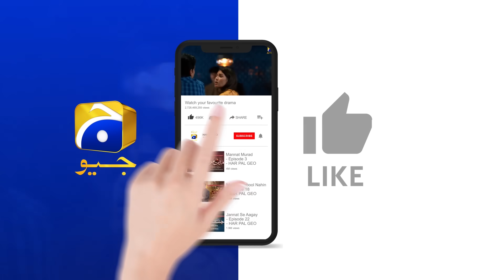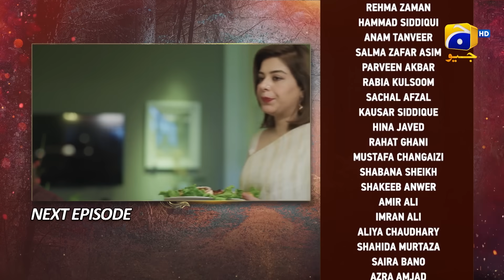Khumar Episode 08 Teaser - 15th December 2023 - Har Pal Geo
7th Sky Entertainment Presentation
Producers: Abdullah Kadwani & Asad Qureshi
Writer: Maha Malik
Director: Ali Faizan